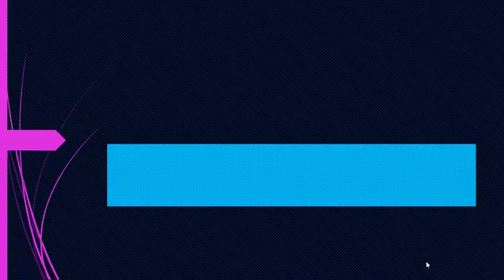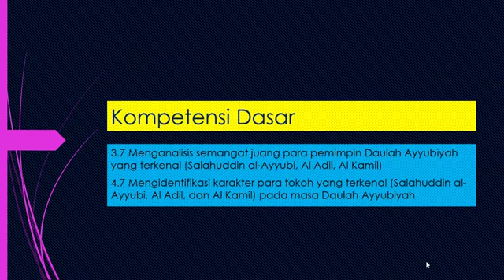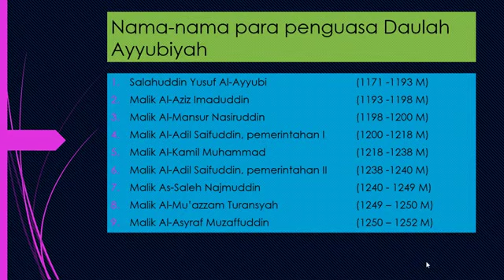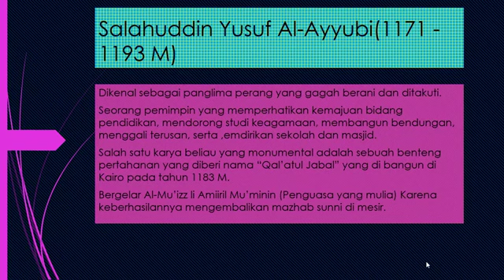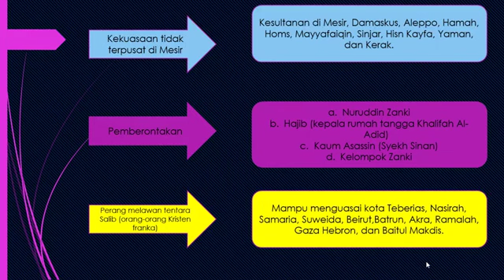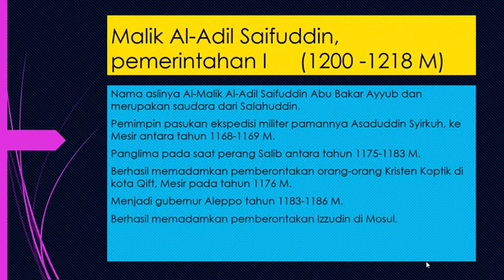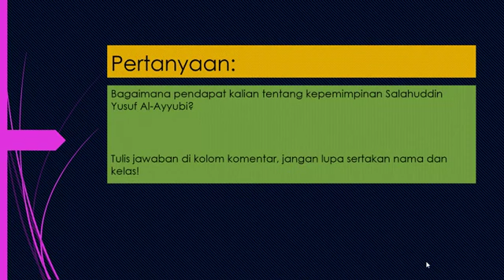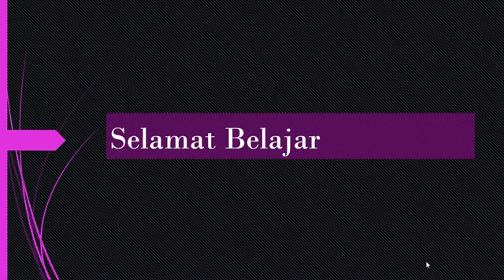Khalifah Besar Daulah Ayyubiyah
Sejarah Kebudayaan Islam kelas VIII Semester Genap